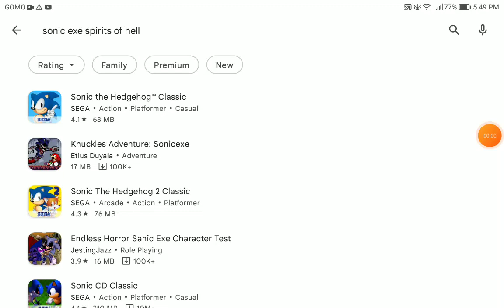w-what..? | XxAshley_LPSXx